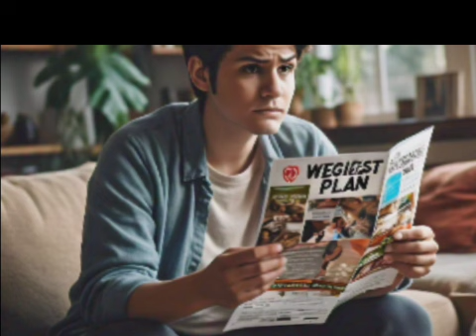உடல் எடையை ஒரு மாசத்தில் குறைக்க இது தான் வழி!| Weight Loss Tips Tamil|How to lose weight Fast Tamil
உடல் எடையை ஒரு மாசத்தில் உடனே குறைக்க இது தான் வழி.! | Weight Loss Tips in Tamil| Weight Loss Foods